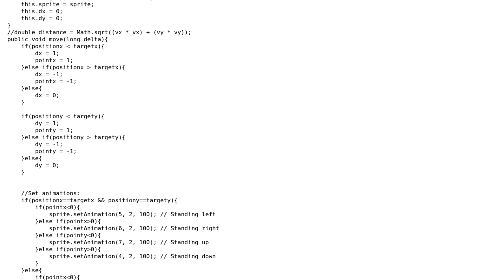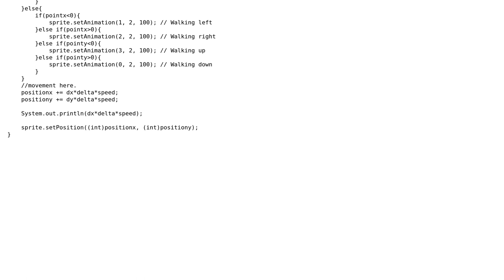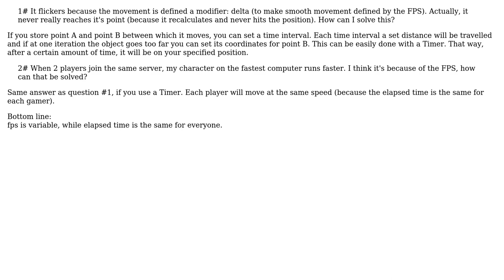Java game - handling linear movement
With thanks & praise to God, and with thanks to the many people who have made this project possible! You are responsible for your own actions.